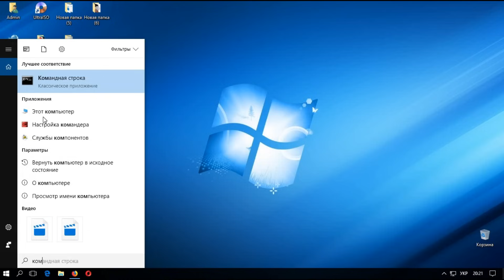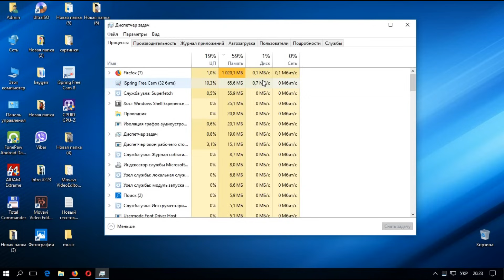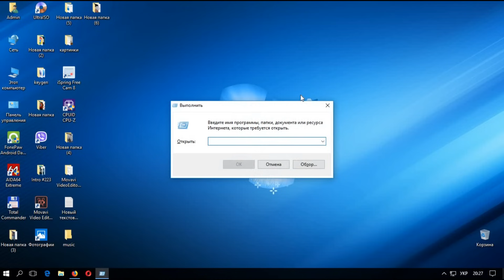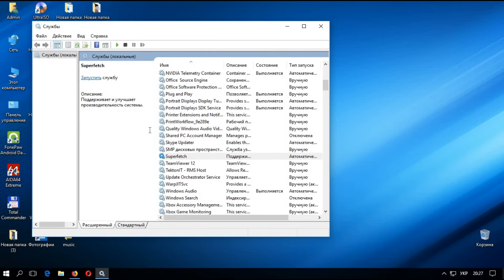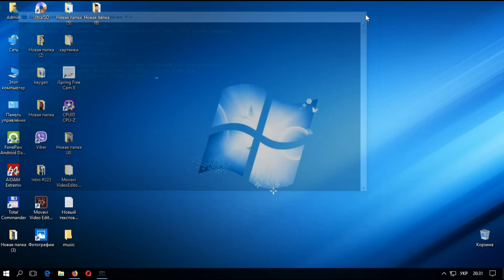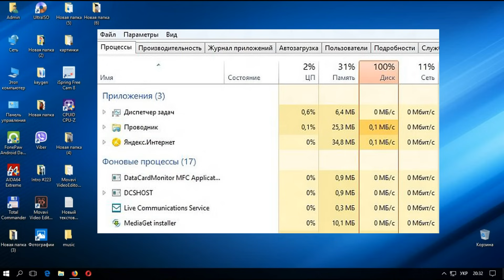Почему диск загружен на 100 процентов в Windows 10?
Часто возникают проблемы с загруженностью диска на 100% в Windows 10.

Какие на это могут быть причины и что в таком случае делать?

Причины загрузки диска на 100% в Windows

1. Диск загружен на 100% в Windows 10. Но простому говоря, жесткий диск завис, а в диспетчере задач мы можем увидеть, что загрузка диска возросла до максимальных 100%.

Поисковая система Windows и индексирование файлов

В Windows 8, 8.1 или 10 причиной может стать ситуация, когда поисковая система втягивается в зацикленный процесс, в результате увеличивается нагрузка на диск при поиске файлов. К счастью её можно отключить вручную, остановив поиск.

Для этого, кликните правой кнопкой мыши на кнопку Пуск и выберите пункт «Командная строка (администратор)». Или в поисковую строку меню Пуска введите команду «cmd», а затем кликните на ней и выберите «Запустить от имени администратора».

Для временной остановки поисковой системы Windows наберите в окне командной строки:

NET STOP «Windows Search»

2. Служба SuperFetch

Диск может быть сильно загружен службой SuperFetch. Её влияние на работу Windows носит двоякий характер. В большинстве случаев SuperFetch положительно влияет на работу системы, как в последних версиях Windows 8.1 и 10, так и в более ранних Vista и «семерке». Но на некоторых компьютерах вызывает проблемы, в том числе и чрезмерную загрузку диска.

SuperFetch можно полностью отключить так же, как и индексирование файлов, в разделе системных служб, который вызывается с помощью команды services.msc.

3. Проверка антивирусом

Часто жесткий диск загружен на 100% вследствие заражения компьютера вредоносным программным обеспечением. В диспетчере задач Windows 8.1 или 10 можно отсортировать загруженные процессы в колонке использования диска.

Если диск загружен на 100 по каким-то неизвестным процессом, то можно попытаться его отключить. Если вы знаете, какая программа отвечает за этот процесс, можете её удалить. Тем не менее, если это неизвестный файл EXE и, особенно, его процесс нельзя завершить по причине «Отказано в доступе», следует проверить компьютер Malwarebytes и Malwarebytes AdwCleaner

4. Проверка диска chkdsk

Сильную загрузку могут вызвать поврежденные файлы. Если появились ошибки чтения файлов и папок, то это, скорее всего, приведёт к вышеупомянутому процессу зацикливания во время поиска. Что делать при наличии поврежденных файлов?

Следует просканировать диск командой chkdsk с дополнительными параметрами, чтобы не только выявить проблемы, но и попытаться их исправить. Для этого запустите командную строку в режиме администратора и введите следующую команду:

chkdsk.exe /f /r
После сканирования перезагружаем компьютер и проверяем, насколько процентов загружен накопитель.

Номер карты:
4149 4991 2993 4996 грив.
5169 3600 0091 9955 долл.
Яндекс Деньги:
Наши кошельки WebMoney :
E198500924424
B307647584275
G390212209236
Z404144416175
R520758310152